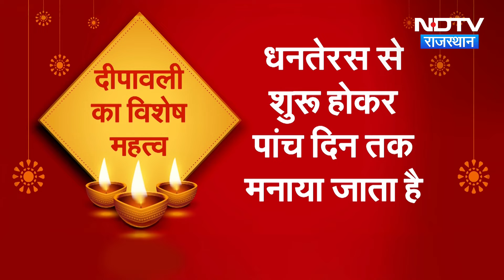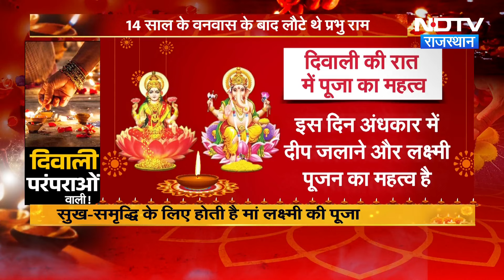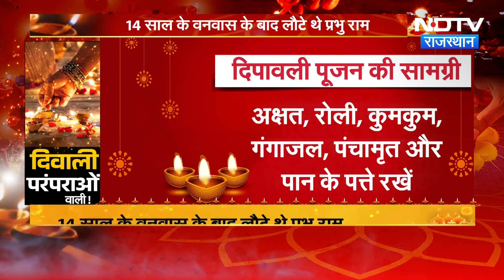Diwali 2024 : आखिर क्यों मनाई जाती है दीवाली? जानें इस पर्व से जुड़ी सभी मान्यता' | Special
सनातन धर्म के लोगों के लिए दीवाली (Diwali) का पर्व बेहद शुभ माना जाता है. इस खास पर्व के लिए लोगों को बेसब्री से इंतजार रहता है. दीवाली के दिन धन की देवी मां लक्ष्मी और भगवान गणेश की (Diwali 2024 Puja Vidhi) पूजा-अर्चना करने का विधान है. ऐसी मान्यता है कि विधिपूर्वक उपासना करने से धन की प्राप्ति होती है और जातक और उसके परिवार के सदस्यों पर मां लक्ष्मी की अपार कृपा बरसती है. जाने पूरी खबर.